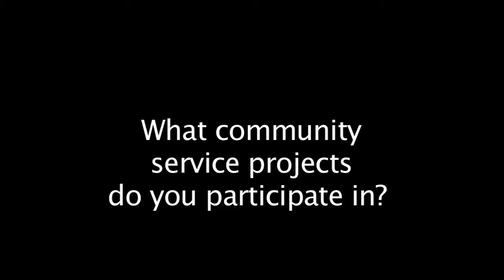Crystal Johnson-Reeves, Esq.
Equal Justice Works AmeriCorps Legal Fellow
Housing & Homeless Prevention